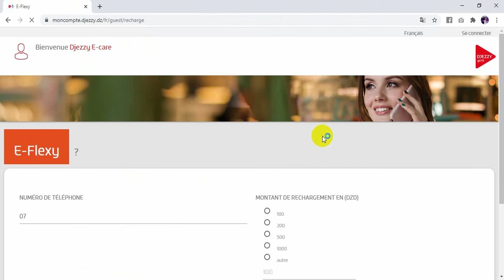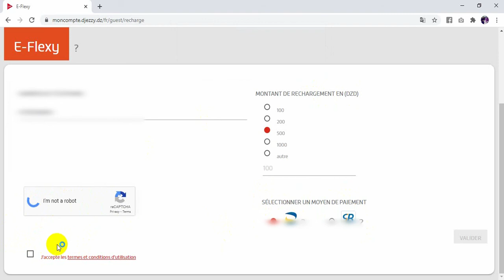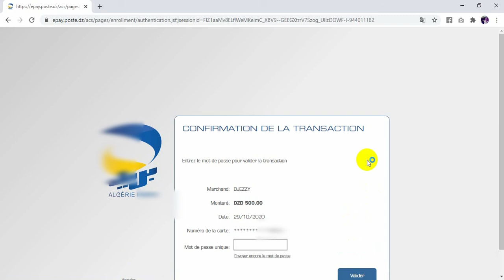Flexy Djezzy avec CB كيفية تعبئة رصيدك جازي عن طريق كارت ذهبية أو